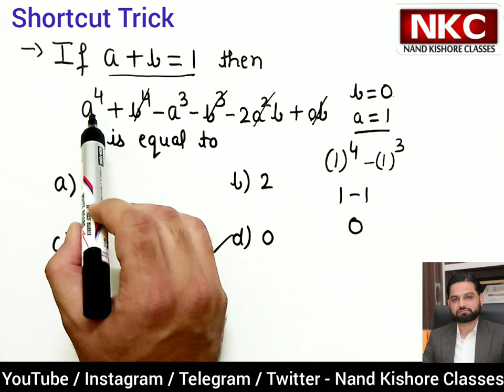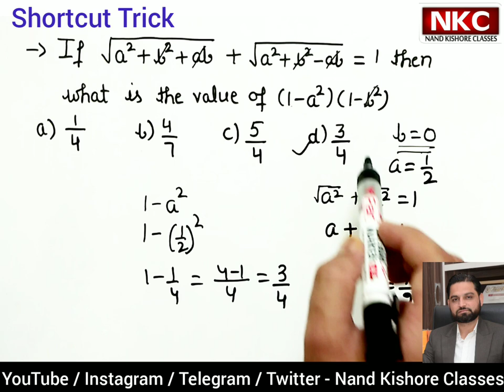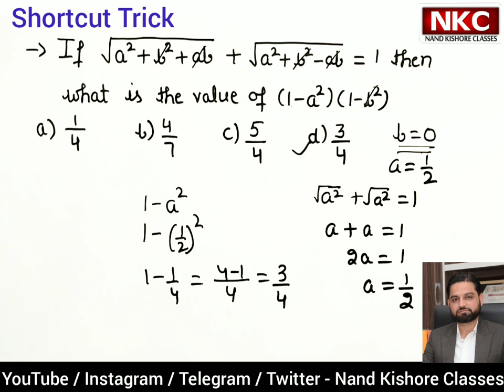Shortcut Trick | Factorisation | Solve within Seconds | Very Useful for Competitive Exams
In this video Following Questions are covered :-

Q. If a+b=1 then a⁴+ b⁴-a³- b³-2ab+ab is Equal to

Q. If  √(a²+b²+ab) +  √(a²+b²-ab) =1 then what is the value of (1- a²)(1- b²)

One must watch this lecture. This method explained in the video is very helpful for making maths calculation easy specially in competitive exams.

1. Basic Math
2. Shortcut Tricks & Reasoning
3. Kids Activities
4. Class 4th
5. Class 5th
6. Class 8th
7. Class 9th
8. Class 10th
9. Class 11th
10. Class 12th

Factorial
Factorial of a whole number 'n' is defined as the product of that number with every whole number till 1. For example, the factorial of 4 is 4×3×2×1, which is equal to 24. It is represented using the symbol '!' So, 24 is the value of 4!  In the year 1677, Fabian Stedman, a British author, defined factorial as an equivalent of change ringing. Change ringing was a part of the musical performance where the musicians would ring multiple tuned bells. And it was in the year 1808, when a mathematician from France, Christian Kramp, came up with the symbol for factorial: n! The study of factorials is at the root of several topics in mathematics, such as the number theory, algebra, geometry, probability, statistics, graph theory, and discrete mathematics, etc.

Thinking about how to calculate the factorial of a number? Let's learn.

What Is Factorial?
The factorial of a number is the function that multiplies the number by every natural number below it. Symbolically, factorial can be represented as "!". So, n factorial is the product of the first n natural numbers and is represented as n!

n factorial

So n! or "n factorial" means: n! = 1. 2. 3… n = Product of the first n positive integers = n(n-1)(n-2)… .(3)(2)(1)

For example, 4 factorial, that is, 4! can be written as: 4! =
4
3
2
1
 = 24.

Observe the numbers and their factorial values given in the following table. To find the factorial of a number, multiply the number with the factorial value of the previous number. For example, to know the value of 6! multiply 120 (the factorial of 5) by 6, and get 720. For 7! multiply 720 (the factorial value of 6) by 7, to get 5040.

n  n!
1 1 1 1
2 2 × 1 = 2 × 1! = 2
3 3 × 2 × 1 = 3 × 2! = 6
4 4 × 3 × 2 × 1 = 4 × 3! = 24
5 5 × 4 × 3 × 2 × 1 = 5 × 4! = 120
Formula for n Factorial
The formula for n factorial is:
n
n
n
1
n
n
n
1
This means that the factorial of any number is, the given number, multiplied by the factorial of the previous number. So,
8
8
7
. And
9
9
8
. The factorial of 10 will be
10
10
9
Zero factorial or Factorial of 0 is interesting, and its value is equal to 1, i.e.,  0! = 1

Let us see that how this works:
1!=12!=2×1=23!=3×2×1=3×2!=64!=4×3×2×1=4×3!=245!=5×4×3×2×1=5×4!=120
Let’s go to the basic formula of factorial
n/=n×(n−1)!
 How to find 4! What you do is
5/5
. Now, let’s look at the pattern:

Factorial Formula

Factorial of Negative Numbers
Can we have factorials for numbers like −1, −2, etc? Let's start with 3! = 3×2×1=6
 3!=3×2×1=6
and go down
: 2!=3!/3=6/3=21!=2!/2=2/2=10!=1!/1=1/1=1(−1)!=0!/0=1/0=
 dividing by zero is undefined
And from here on down all integer factorials are undefined. So, negative integer factorials are undefined.

Use of Factorial
One area where factorials are commonly used is in permutations & combinations. Now, permutation is an ordered arrangement of outcomes and it can be calculated with the formula:

nPr =  n/(n − r )

Combination is a grouping of outcomes in which the order does not matter. It can be calculated with the formula:

nCr = n!r!(n−r)!